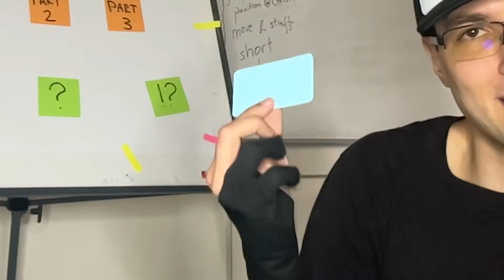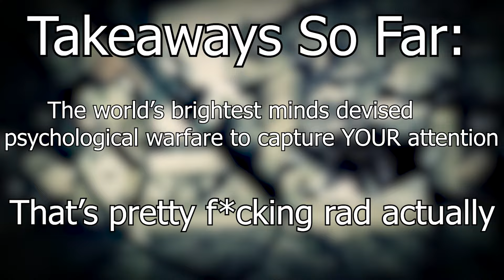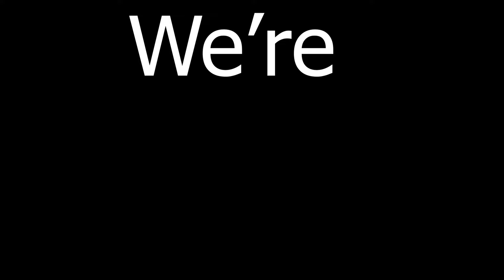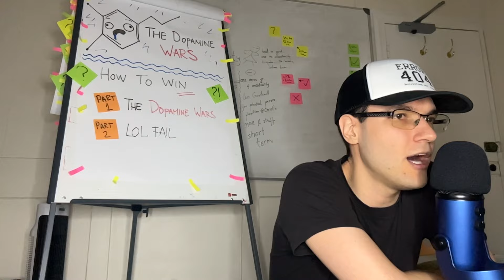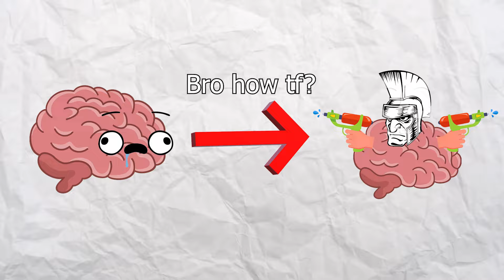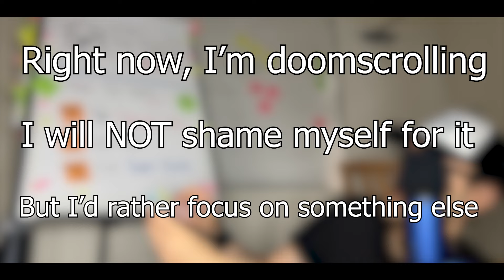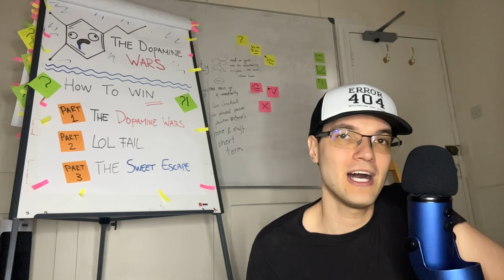How To Win Today's WAR On Your Attention (According to Economists)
Your attention is under assault, and new technologies are developed each day to steal your focus. In this entertaining, educational video, Dr. Alex looks at how this happens and what we can do about it.

⚡️Key moments:
0:00 You're just TOO valuable (in a bad way)
1:06 How Attention Became Scarce
1:44 Zoinks, they said what now?
3:01 Smart to a Fault
3:56 Try Being Dumber
4:50 How To Escape
6:50 Take Control
7:40 Also This

Attention. Span. Students. College. Focus. Robbed. Social Media. Facebook. AI. Brain Rot. Mental Health. Study. 2024. Research. Society. Gen Z. Millennials. Addiction. Scrolling. Doomscrolling. Economics. Commentary Video. Educational. Entertainment.